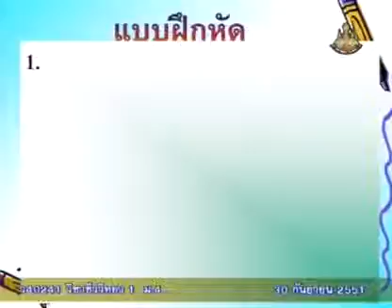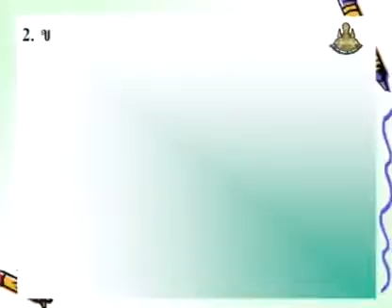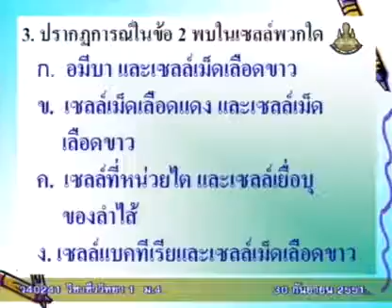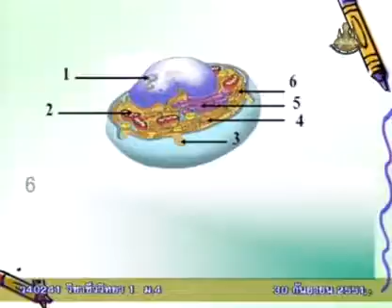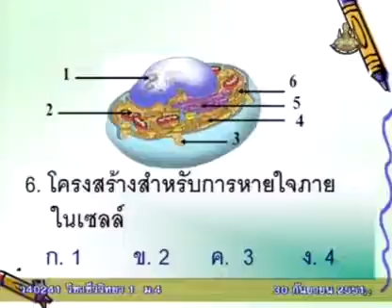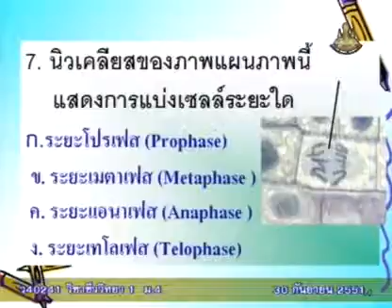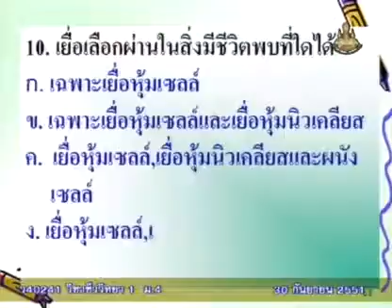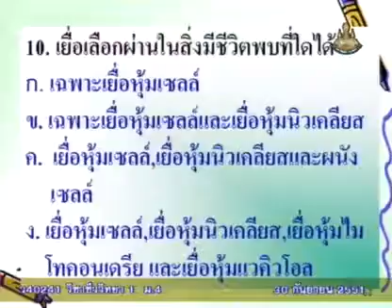207 51biM4 057Ch biologym 4 ชีววิทยาม 4